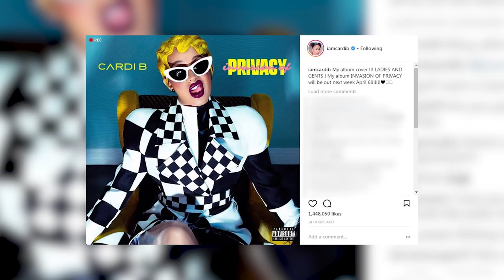Cardi B Announces DEBUT ALBUM 'Invasion of Privacy' Dropping Next Week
Ever since Cardi B released her hit single, “Bodak Yellow,” she’s become one of the biggest names in the music industry, but now, she’s about to get even bigger!

Just yesterday, Cardi took to her personal Instagram to announce the arrival of her debut album, titled Invasion of Privacy. And, do you want to know the best part? We won’t have to wait for long because it’s set to drop on April 6th!

Although Cardi has never released a full-length album before, Invasion of Privacy will be the follow up to her two previously released mixtapes, which were released in 2016 and 2017.

As we all know, much of Cardi’s success came post-“Bodak Yellow,” and since the song’s release, she’s collaborated with other well-known musicians including Nicki Minaj, 21 Savage, Bruno Mars, Migos, and, of course, her bae Offset. She’s even set to go on tour with Bruno for the final stretch of his 24K Magic Tour later this year!

Obviously, with all of those collaborations under her belt already, we can’t wait to find out which artists she worked with on Invasion of Privacy, and even though we don’t have a ton of info regarding what we can expect from her debut release, we’re sure she won’t let us down.

So far, the only thing we really know about the album is the release date— April 6th— and the incredible album art, which she posted on Instagram, but following the release, she’s got big plans to promote her new music.

That’s right, you guys! The day after the album drops, Cardi will be the musical guest on Saturday Night Live, and we couldn’t be more ready for this next chapter in her career.

So, anyways, how excited are you for Cardi B’s new album, and who do you hope she collaborated with on this new project?